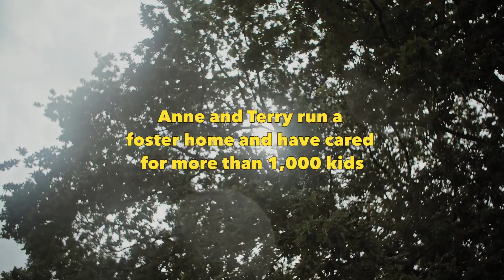The Sun x Morrisons: Anne and Terry